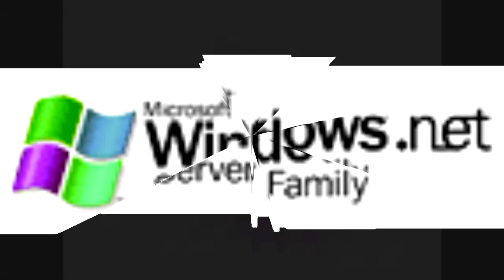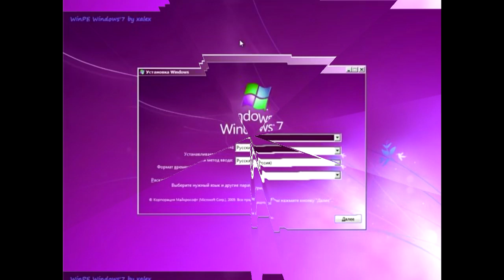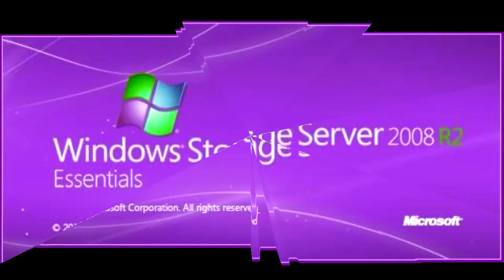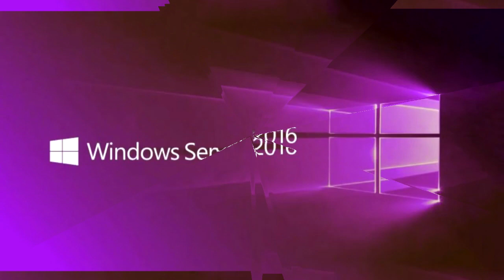I Broke Windows 7 Animation Logo History Updated